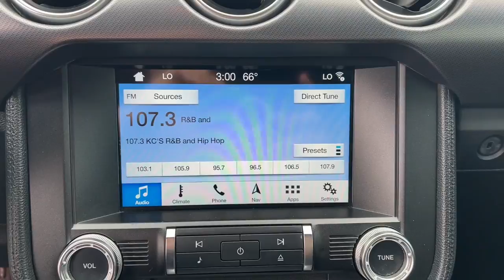2018 Ford Mustang Lee's Summit, Blue Springs, Kansas City, Overland Park, Independence KB25106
Ingot Silver Metallic Used 2018 Ford Mustang available in 9505 East State Route 3, Raytown, Missouri at Dick Smith Ford Greenway. Servicing the Lee's Summit, Blue Springs, Kansas City, Overland Park, Independence, MO area.
2018 Ford Mustang EcoBoost Premium - Stock#: KB25106 - VIN#: 1FATP8UH1J5125106

9505 East State Route 350

NAVIGATION BACKUP CAMERA COOLED SEATS HEATED SEATS BLUETOOTH HANDS-FREE ALLOY WHEELS CLEAN CARFAX KEYLESS ENTRY GREAT PRICE SUPER CLEAN CAR GURUS TOP-RATED DEALER 2022 PRICED TO MOVE!! THIS IS A VERY NICE MUSTANG WE GOT IN ON TRADE. THIS HAS EXCELLENT SERVICE HISTORY. THESE ARE HARD TO FIND. COME CHECK THIS OUT TODAY! Mustang EcoBoost Premium 2D Convertible 9 Speakers Climate Controlled Heated/Cooled Front Seats Electronic Stability Control Equipment Group 201A Exterior Parking Camera Rear Front dual zone A/C Heated front seats Leather Bucket Seats Navigation System Power windows Remote keyless entry Ventilated front seats Wheels: 18 x 8 Machined-Face Aluminum.** Contactless Purchase** ** Free Home Drop-off ** ** Free Demonstration Drive at Home ** ** Private Dealership Appointments ** ** Virtual Appointments **  ** Custom Online Financing **. Dick Smith Ford has been serving the Kansas City area longer than any other Ford dealer.
ENGINE: 2.3L ECOBOOST  (STD),Turbocharged,Rear Wheel Drive,Power Steering,ABS,4-Wheel Disc Brakes,Brake Assist,Locking/Limited Slip Differential,Aluminum Wheels,Tires - Front Performance,Tires - Rear Performance,Wheel Locks,Heated Mirrors,Power Mirror(s),Integrated Turn Signal Mirrors,Rear Defrost,Intermittent Wipers,Variable Speed Intermittent Wipers,Rear Spoiler,Convertible Soft Top,Daytime Running Lights,Automatic Headlights,LED Headlights,Fog Lamps,AM/FM Stereo,CD Player,Satellite Radio,Requires Subscription,Premium Sound System,MP3 Player,Steering Wheel Audio Controls,Auxiliary Audio Input,Premium Sound System,Satellite Radio,Requires Subscription,Heated Front Seat(s),Cooled Front Seat(s),Rear Bench Seat,Adjustable Steering Wheel,Trip Computer,Power Windows,Leather Steering Wheel,Keyless Entry,Power Door Locks,Keyless Start,Keyless Entry,Power Door Locks,Universal Garage Door Opener,Cruise Control,Climate Control,Multi-Zone A/C,A/C,Power Driver Seat,Power Passenger Seat,Leather Seats,Bucket Seats,Driver Adjustable Lumbar,Auto-Dimming Rearview Mirror,Driver Vanity Mirror,Passenger Vanity Mirror,Driver Illuminated Vanity Mirror,Passenger Illuminated Visor Mirror,Floor Mats,Keyless Start,MP3 Player,Bluetooth Connection,Telematics,Auxiliary Audio Input,Smart Device Integration,Requires Subscription,Power Windows,Power Door Locks,Trip Computer,Security System,Engine Immobilizer,Traction Control,Stability Control,Traction Control,Front Side Air Bag,Rear Parking Aid,Tire Pressure Monitor,Driver Air Bag,Passenger Air Bag,Passenger Air Bag Sensor,Driver Restriction Features,Knee Air Bag,Back-Up Camera